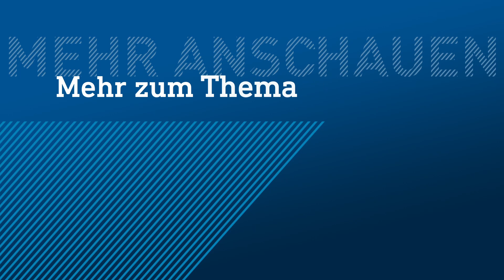Dachstuhl in Altenstadt komplett ausgebrannt | hessenschau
Bei dem am Sonntag bei einem Dachstuhlbrand in Altenstadt (Wetteraukreis) entdeckten Toten handelt es sich um den Bewohner des ausgebrannten Hauses. Den Leichnam des 47-Jährigen hätten Feuerwehrleute bei den Löscharbeiten im Dachgeschoss gefunden, berichtete die Polizei am Montag. Das Haus im Ortskern ist nach dem Brand nicht bewohnbar.

Die genaue Todesursache ist laut Polizei noch unklar. Wie es zu dem Brand kommen konnte, muss auch noch geklärt werden. Einen Hinweis auf einen Brand durch einen technischen Defekt oder Brandstiftung durch Dritte gebe es allerdings nicht, teilte die Polizei mit. Die Kriminalpolizei ermittelt. Bei den Löscharbeiten wurde ein Feuerwehrmann am Fuß verletzt.